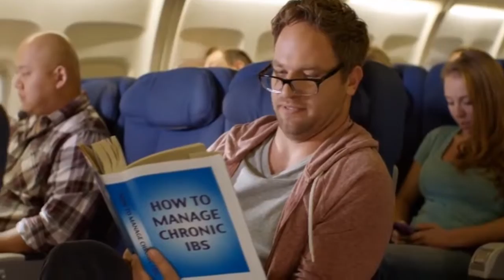Top 10 2015 Funniest Super Bowl Commercials XENOTHTV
Don't forget guys. If you like this video please "LIKE" , "FAVOURITE" and "SHARE" it with your friends to show your support - It really HELPS US OUT!

Every week XenothTV will update many kinds of videos trough out our Collections of videos. Feed your brain and Help you to UPGRADE your time with our entertainment and collections.

keep up to date with US!!

credit to_